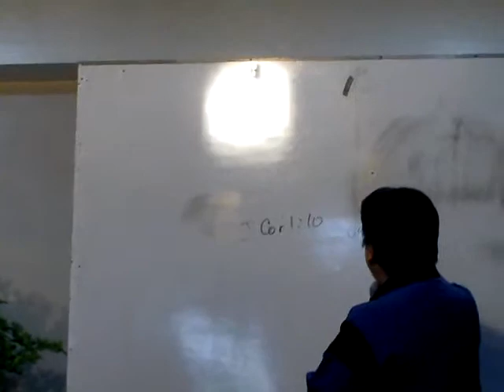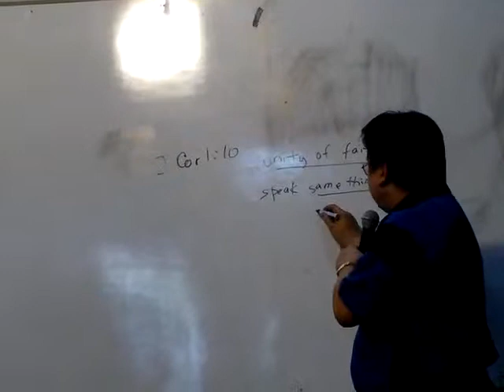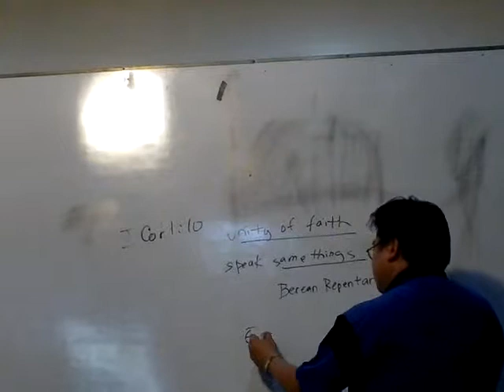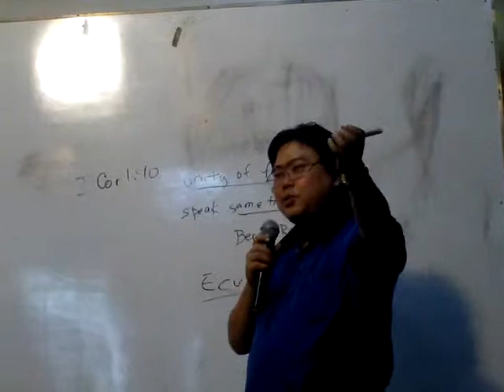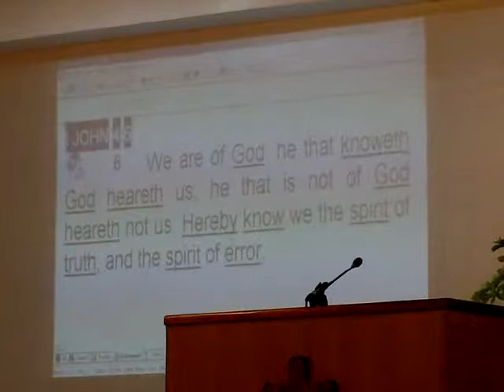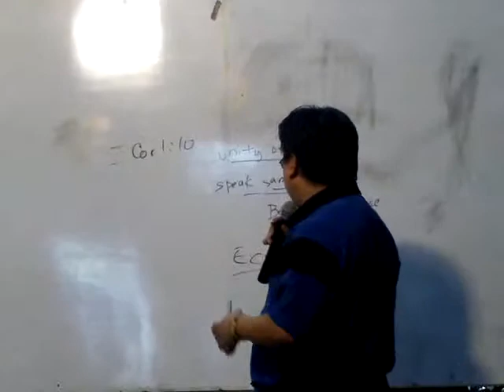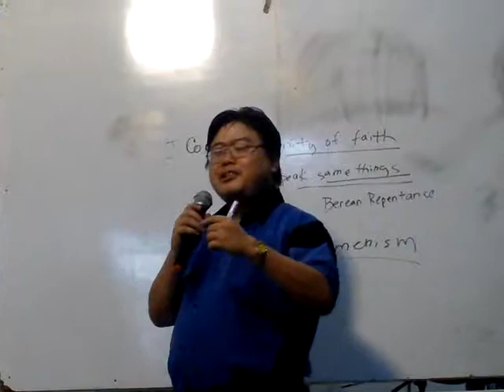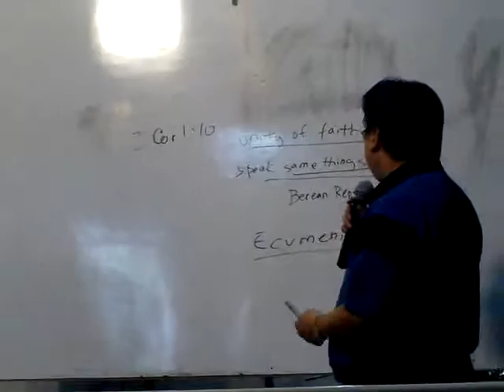TRUE UNITY OF THE BELIEVERS IS BEING BEREAN HUMBLY LEARN FROM EACH OTHER)IMAG0005